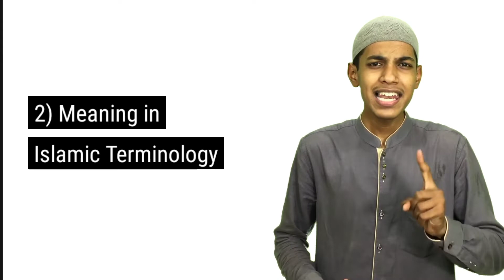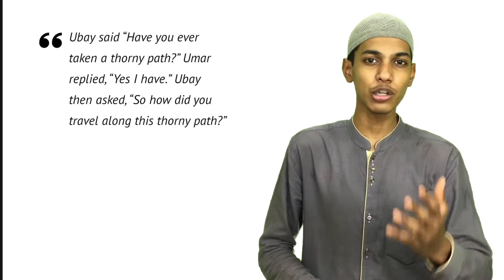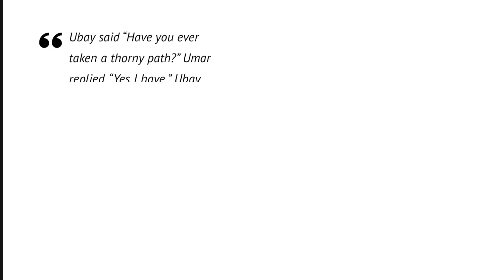Taqwa | Let's know Islam| Ameer Hamza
Welcome to Social Alliance Foundation's official Youtube page.

Topic of this Video : Taqwa | Let's know islam (Series) | Shaikh Ameer Hamza

Bank Detail:
A/c Holder Name : Rafiullah Khan
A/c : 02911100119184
Branch : Kausa, Mumbra
IFSC Code : DCBL0000029
Bank Name : DCB Bank Limited
Saving Account

You can also google pay : 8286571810

*Note* : registration of the trust is in progress that why we are using individual account.